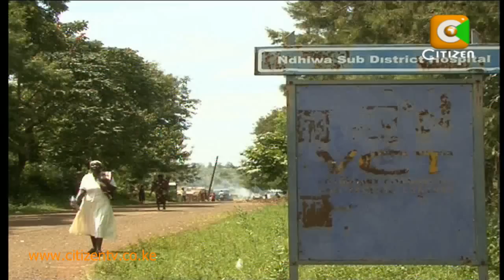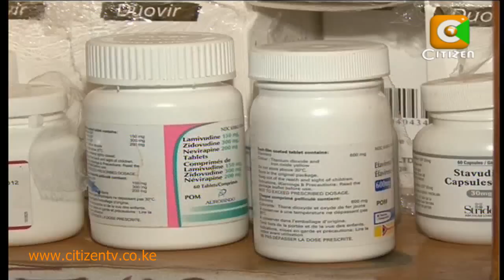HIV: Mother to Child Transmissions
Statistics show that at least 45,000 children are at risk of contracting the HIV virus from their mothers. However, what most people do not know is that such infections are preventable if mothers adhere to advice given to them by their doctors during pregnancy, labor and after the baby is born. In our continuing series 'stemming the tide', Sheila Sendeyo outlines what HIV positive mothers can do to protect their babies from the virus.